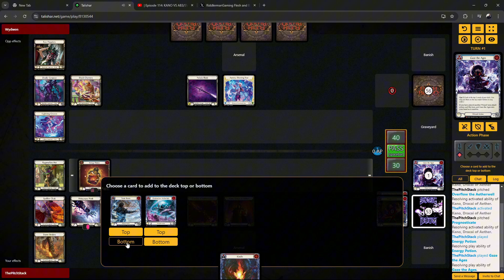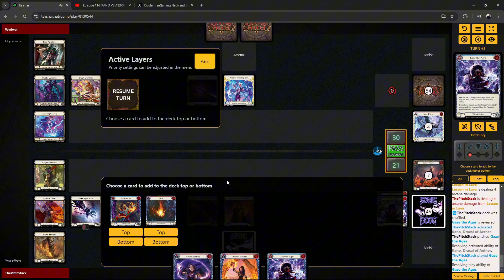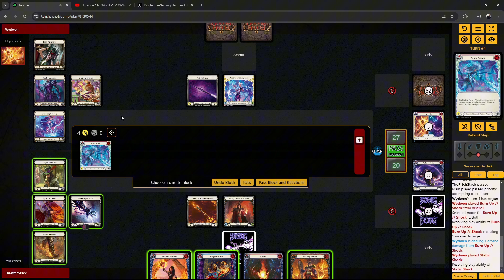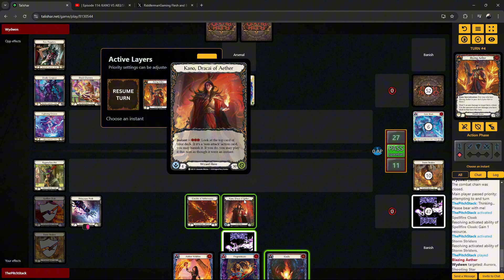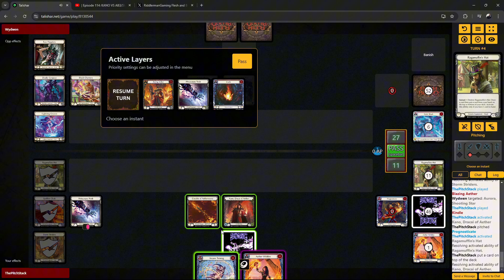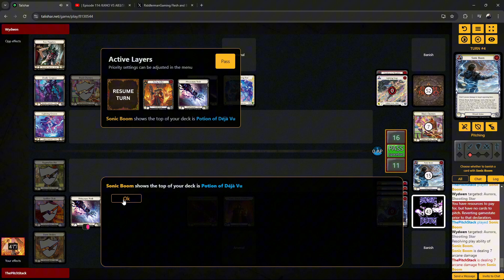| Episode 145: Kano vs AB3 SV2 Aurora ROS CC Testing!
Hey everyone! We are back with the leading aggro deck in the format currently and it is an interesting version of the deck so its nice to see people experimenting! Enjoy!